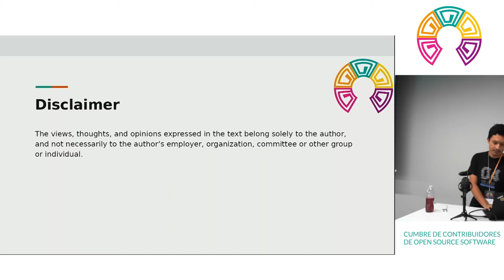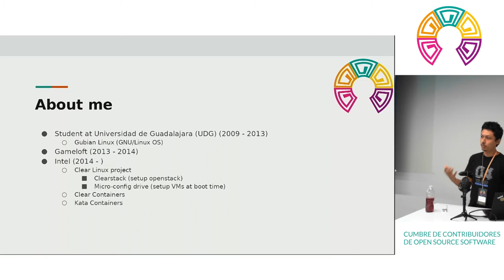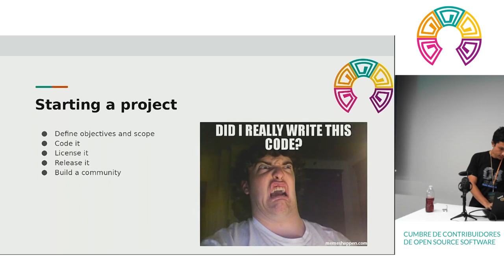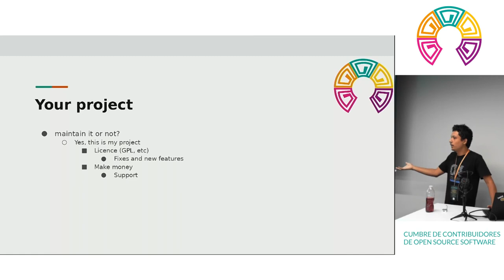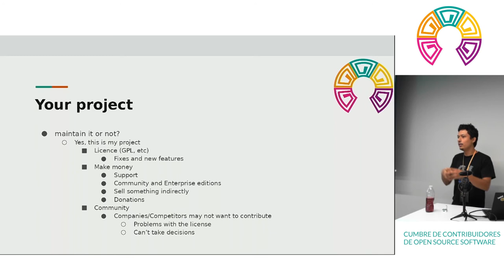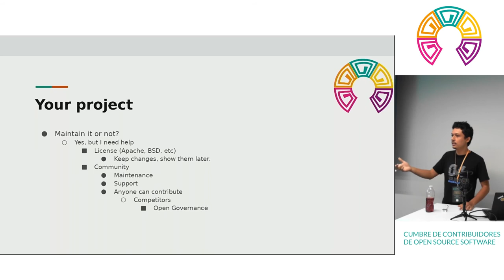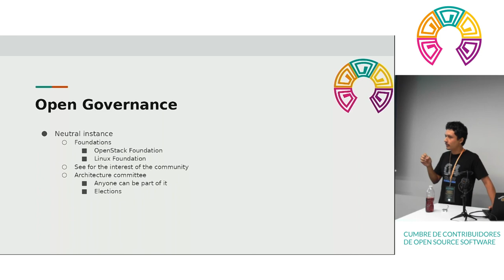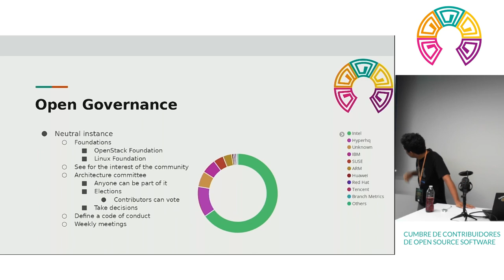CCOSS - Colaboración entre empresas con open source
En esta charla vamos a hablar acerca de como los proyectos de open source pueden unir a developers de diferentes empresas que desde el punto de vista del mercado pueden considerarse como competencia. Además hablaremos de cómo los proyectos de open source pueden generar ingresos de manera indirecta para las empresas involucradas.

Ponente: Julio Montes